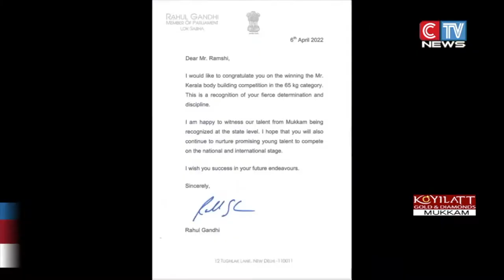ചാമ്പ്യൻഷിപ്പ് കരസ്ഥമാക്കിയ മുക്കം സ്വദേശി റംഷിക്ക് രാഹുൽ ഗാന്ധി എം. പിയുടെ അഭിനന്ദനം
മിസ്റ്റർ കേരള 65 കിലോ വിഭാഗത്തിൽ ചാമ്പ്യൻഷിപ്പ് കരസ്ഥമാക്കിയ മുക്കം സ്വദേശി റംഷിക്ക് രാഹുൽ ഗാന്ധി എം. പിയുടെ അഭിനന്ദനം.റംഷി നേടിയ വിജയം അദ്ദേഹത്തിന്റെ ദൃഢനിശ്ചയത്തിനും അച്ചടക്കത്തിനുമുള്ള അംഗീകാരമാണെന്ന് രാഹുൽ ഗാന്ധി പറഞ്ഞു.
രാഹുൽ ഗാന്ധി എം. പി അയച്ച കത്ത് മുക്കത്തു വെച്ചു നടന്ന  ചടങ്ങിൽ  യൂത്ത്കോൺഗ്രസ്സ് കോഴിക്കോട് ജില്ലാ പ്രസിഡന്റ്‌ ആർ. ഷഹീൻ  റംഷിക്ക് കൈമാറി.